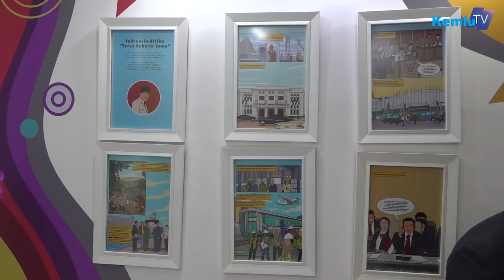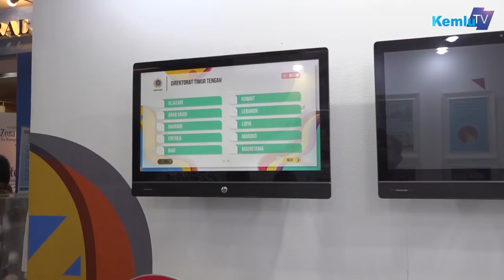Booth Aspasaf, 1 tempat, 3 Benua, sejuta kerjasama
Pameran capaian 4 tahun diplomasi merupakan bagian dari rangkaian kegiatan Pernyataan Pers Tahunan Menteri Luar Negeri (PPTM) 2019 yang dilaksanakan 8 - 10 Januari 2019.

Jakarta
kemlu.go.id